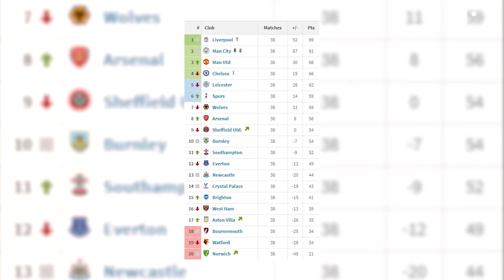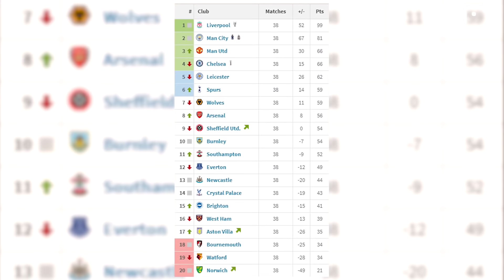Ronaldo shocking penalty miss! Cristiano first penalty miss in Serie A for Juventus! vs Sampdoria